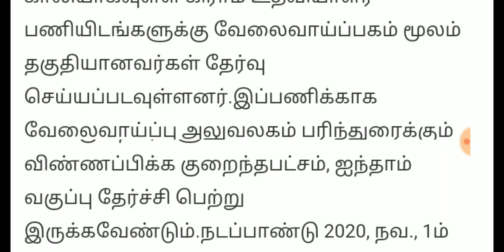Tamilnadu Village Assistant Recruitment in Tamil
SSC | NTPC | GROUP D | வெற்றி நிச்சயம்  2000+ GK/GS QUESTIONS FROM ARIHANT & LUCENT  - 8

Get PDF:-

Biggest Winter Carnival
Use Code - ADDA70
AddaKaamyaabiKa

Vetri 2.0 Online Coaching Classes for Maths Master Batch In Tamil

லட்சியம் TNPSC 2020-21 | Foundation Course (Prelims) For Group 1, 2 And 2A | Recorded Live Class